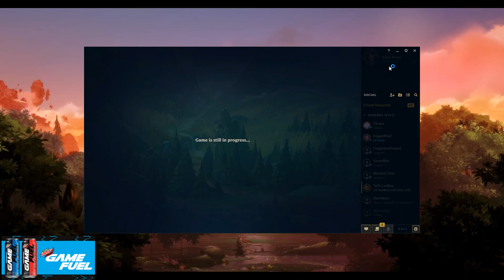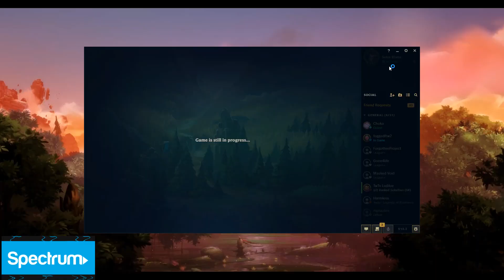[ Adrian Riven ] Riven vs Shen Top - Adrian Riven DIAMOND II